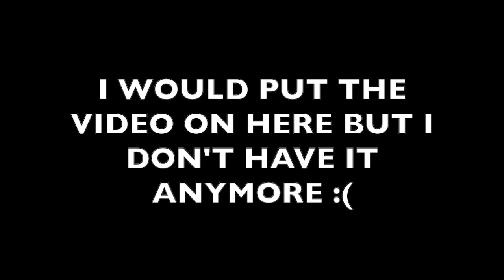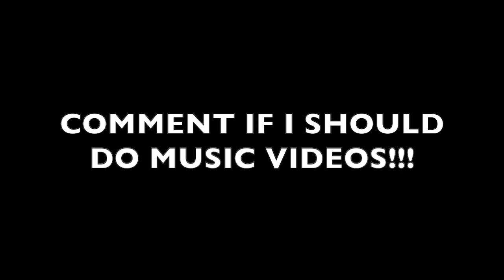Spongebob Squarepants The Movie Game Part 14 - High School Days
Hello everyone and welcome back to Arcade_Kingdom! We're playing more of the SpongeBob Squarepants Movie Game! As we play we talk about a lot of things, such as our high school days, and Aidan Brown's music.